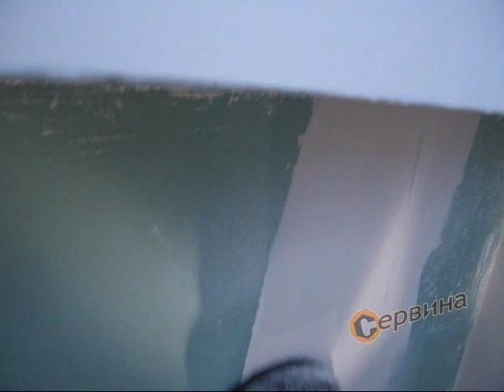TEST Машина за шкурене на стени и тавани Festool LHS 225 EQ- Plus Planex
Тук използваме възможността да покажем машината в действие.
Абсолютно доказва че е удобна и лека, въпреки килограмите си!

Характеристика:
- Мощност: 550W
- Обороти: 340-920rpm
- Ф на шлифовъчния диск: 215мм
- Изход за присъединяване на прахосмукачка: ф36мм
- Куфар ABS пластмаса
Тегло(дължина 160см): 4,6кг
Тегло(дължина 110см): 3,8кг